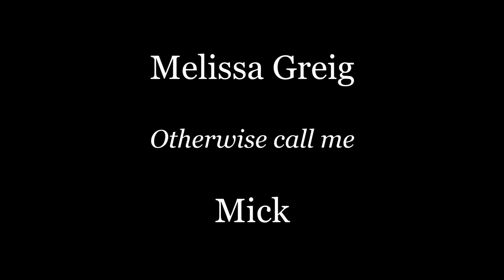Melissa Mick Jagger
This a clip of Melissa doing the Mick Jagger look alike to his song "Missing You" She does it well.